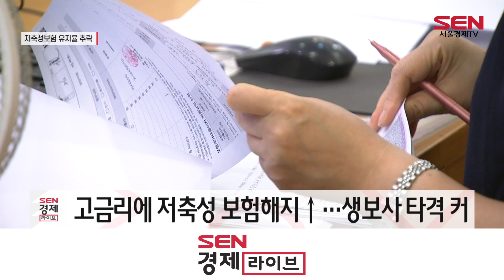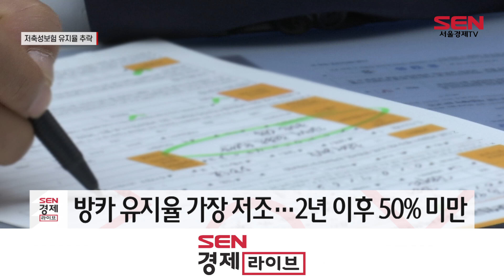저축성보험 해지 증가세…생보업계 “보장성 강화에 집중”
[앵커]
보험계약 절반 이상이 가입한 지 5년을 넘기지 못하고 해지된 것으로 나타났습니다. 고금리가 장기화하면서 저축성보험 해지가 늘어난 탓인데요. 저축성보험이 주력 상품인 생명보험사들의 유지율이 특히 저조해, 제3보험 등 보장성 상품 다각화가 시급하다는 목소리가 나옵니다. 김도하 기자의 보도입니다.

[기자]
지난해 기준 5년간 유지된 보험계약이 10건 중 4건 정도에 불과한 것으로 나타났습니다.

금융감독원이 오늘(24일) 발표한 보험사들의 영업 현황에 따르면, 지난해 보험계약 유지율은 1년 84.4%, 2년 65.4%로 집계됐습니다.

계약 3년 차부터 보험 유지율이 50%대에 접어들더니 5년 차에 41.5%를 기록하며 절반 이하로 뚝 떨어진 겁니다.

특히 생명보험사의 지난해 2년 보험계약 유지율은 60.7%로, 손해보험사(71.6%)보다 10%포인트 이상 낮았습니다.

생명보험은 저축성보험의 비중이 높아 타격이 컸습니다.

2021년 이후 고금리 기조가 이어지면서 금리가 낮을 당시 가입했던 저축성보험의 해지가 늘었기 때문입니다. 수당 환수 기간(2년 이내)이 지나 2년 이후 계약 해지가 증가한 탓도 있습니다.

더욱이 생명보험사의 저축성보험 판매는 주로 은행 창구에서 보험을 판매하는 ‘방카슈랑스’를 통해 이뤄지는데, 방카슈랑스 유지율이 가장 저조했습니다. 생명보험사의 방카슈랑스 매출 중 저축성보험이 차지하는 비중은 80%대에 달합니다.

생명보험사들은 저축성보험 대신 제3보험 등 보장성 보험 판매를 확대하는 방향으로 수익성을 방어할 계획입니다.

저축성보험은 유지율이 낮아 수입보험료가 줄고 있는 데다, 새로운 회계제도에서는 미래 부채로 인식돼 수익성에 도움이 되지 않기 때문입니다.

[싱크] 생명보험협회 관계자
“(저축성보험) 해지율이 느는 경우는 경제 악화에 따른 가계 경제의 동반 악화가 주로 얘기가 되고 있거든요. 저축성 보험의 경우 (보험사 입장에서) 부채 증가의 원인이 되기 때문에 보장성 보험 상품으로 포트폴리오 중심의 변화가...”

한편 금감원은 보험권의 단기실적 중심의 과당경쟁 등 불건전 영업 요인이 방치될 경우를 우려해 계약유지율 개선계획을 요구하는 등 사후관리를 강화한다는 방침입니다. 서울경제TV 김도하입니다.